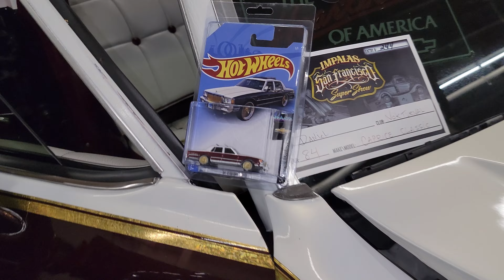San Francisco Cow Palace Super show 2022 Nokturnal